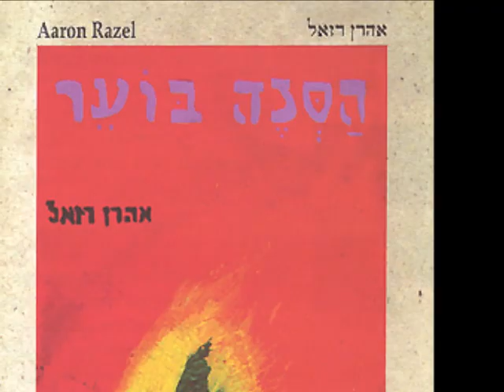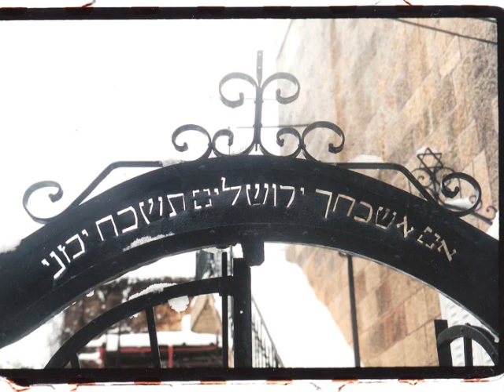הסנה בוער - אהרן רזאל - The burning bush - Aaron Razel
שיר הנושא מתוך אלבום הבכורה של הזמר והיוצר אהרן רזאל - הסנה בוער שיצא בשנת 1997 בצפת.

לחן: אהרן רזאל
שירה, קולות, פסנתר, קלידים - אהרן רזאל
גיטרות - יונתן צארום
בס וקלות - יונתן צארום
תופים, קונגס, קולות - אסף אורן
חליל, חליל אלט - אליה לרנר

התמונות צולמו בצפת 97'